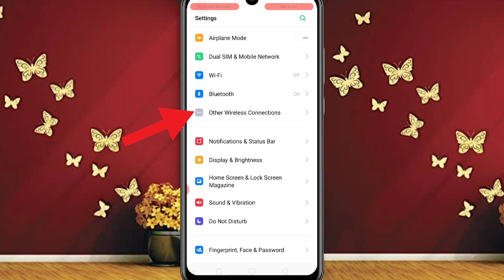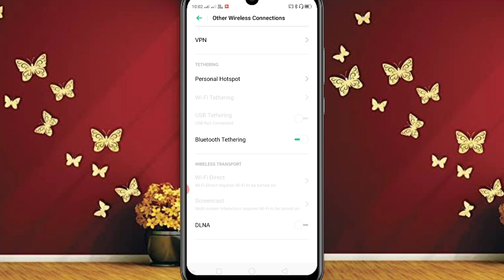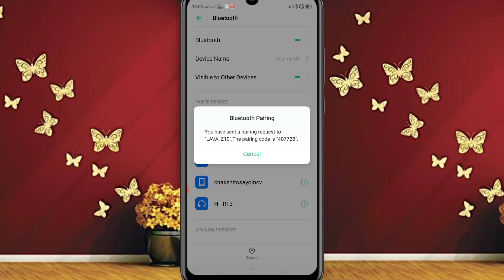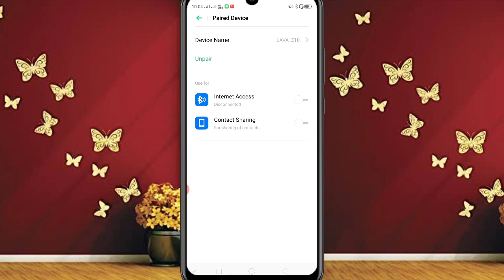Bina Hotspot On Kiye Kisi Ka Bhi Internet kaise Chalaye | Free Internet Trick | Amit kaundal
Hello Friends
                           Aaj Main Aapko Video me Bataya Hai ki Aap bina Hotspot on ki internet kaise Chla sakte hai.

Trick Airtel Free Data Offers For 60 GB free data internet
How To Get Free Data Airtel 132 GB Free Data Code
Live Puruf Video
₹149 Ka Recharge Free Me Kaise Karen How To Jio Free Recharge
Live Puruf
Free Data Code Number
New Data Code
New Internet Code
Game Khel Kar Paisa Kaise Kamaye
Game Earning App
How To Earn Money From Game App
Earn Money
Life Earning Nd Masti
Jio Free Recharge Trick
Live Puruf
₹149 Jio Recharge Free
Live Puruf
₹149 का रिचार्ज फ्री में कैसे करे
Jio Recharge Free Me Kaise Kare
Live Puruf
Free Data Offers
 Jio Free Data 1GB
 ₹1 Me 1GB Data Aj Sab Ko Milega
1 GB Free Data Jio
Jio 3GB Free Data Offer
How To Get 3 GB Free Data On Jio
Free Internet Trick On Jio
Amazon Offer 2019
Fr